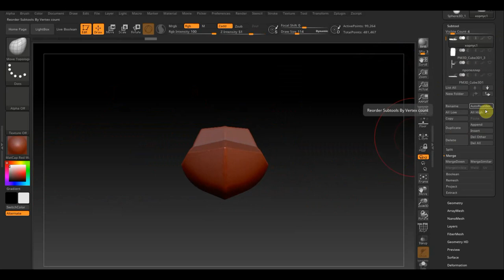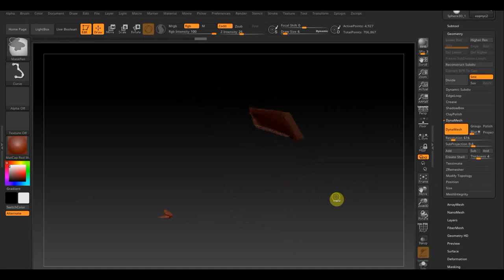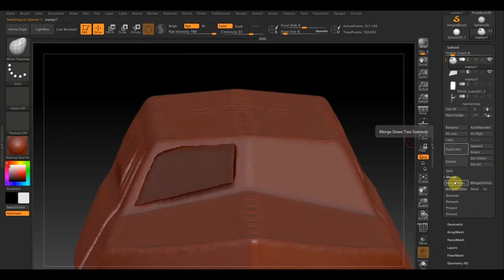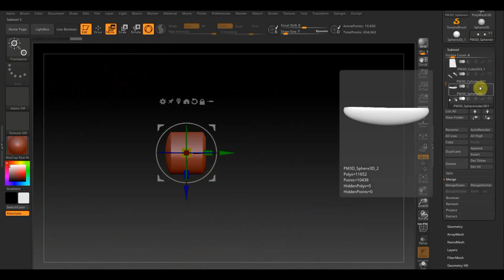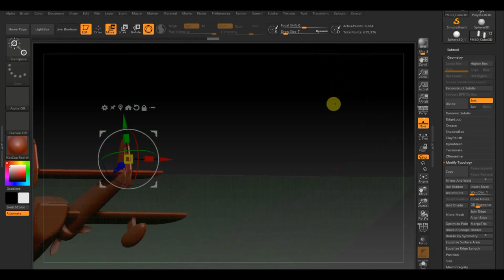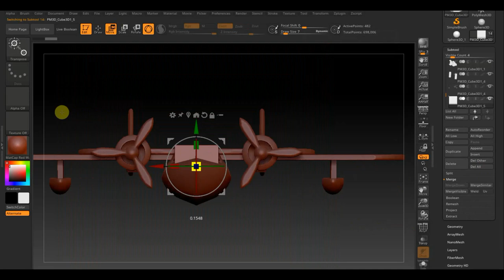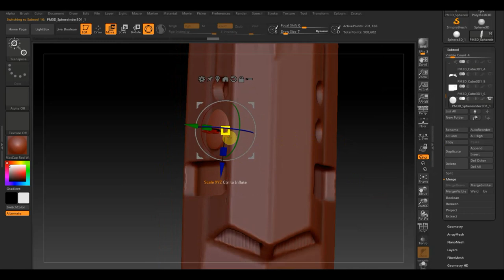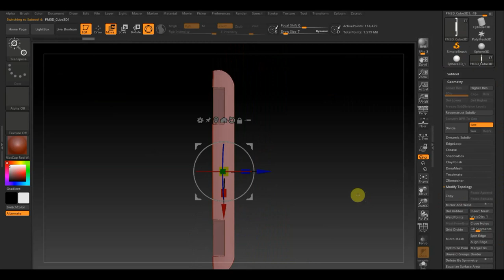Zbrush 2019 Sea Duck делаем детали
Программа Zbrush 2019 самолёт под названием Sea Duck (в русской версии «Нырок»)